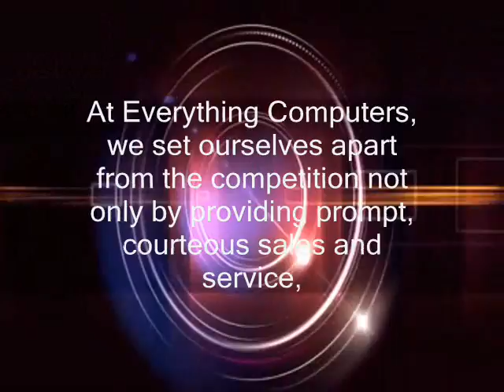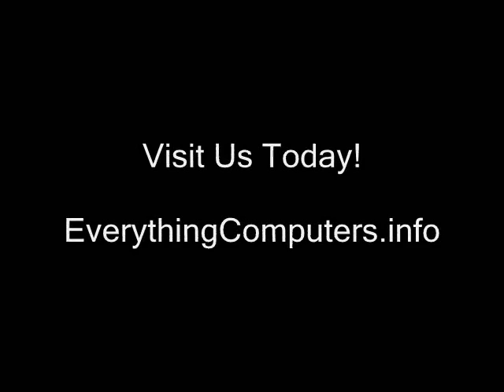Everything Computers Marietta